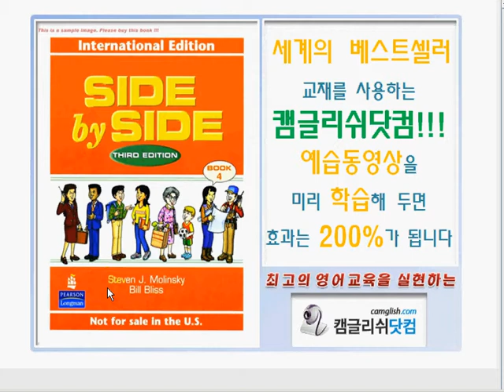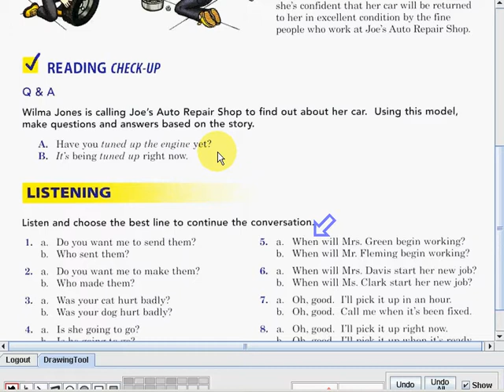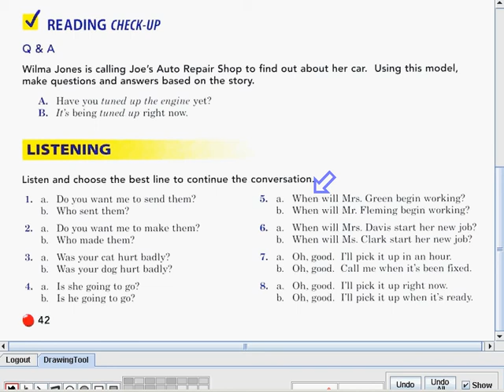sidebyside4 003 037 041